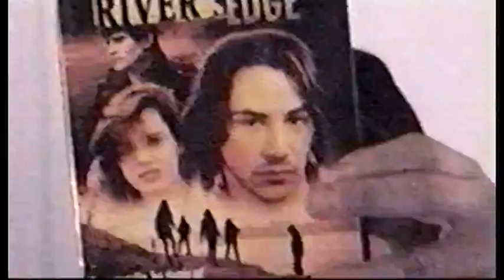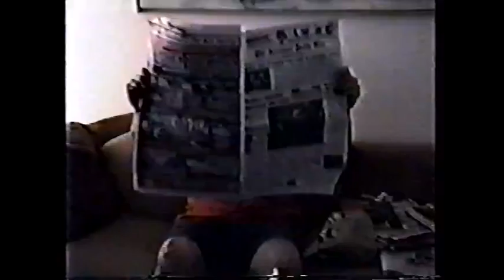The Call Me Crazy Show: Episode 38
The Call Me Crazy Show: Episode 38 "Ray-ver's Edge" - 2/21/2001